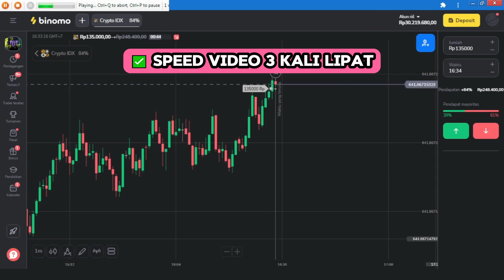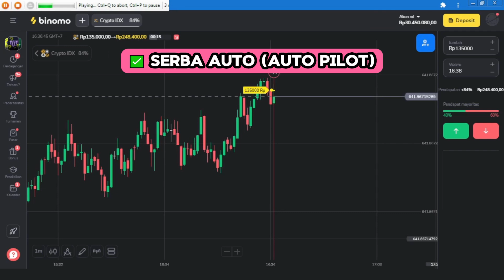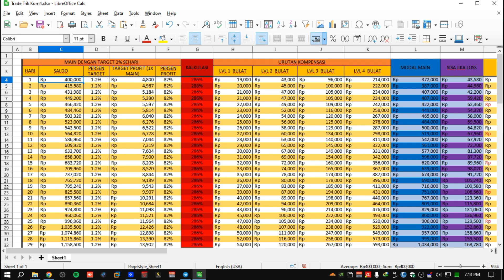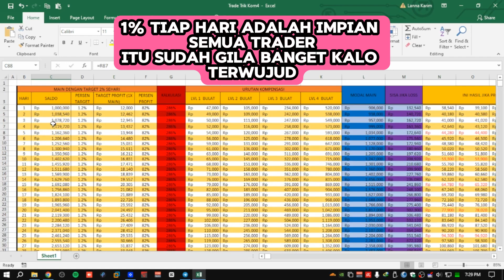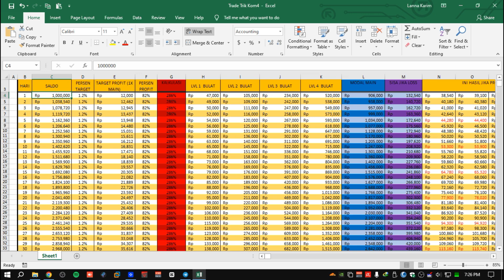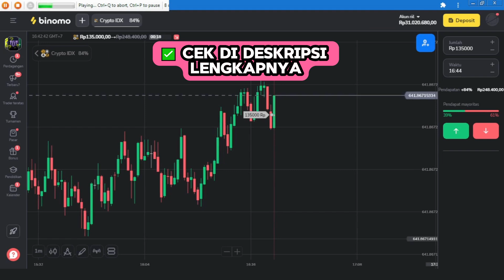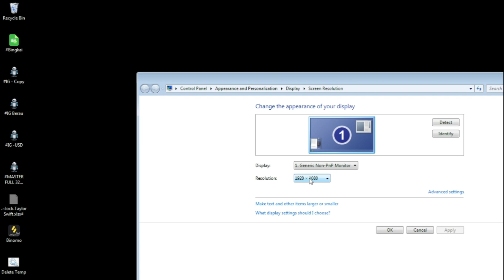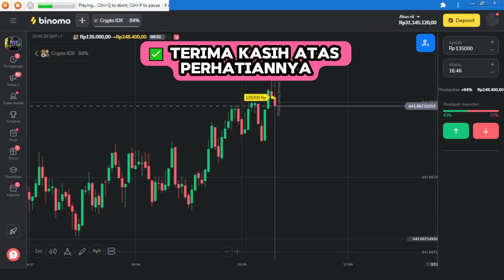Bot Trading Stockity dan Binomo ❗❗❗ Bisa semua mata uang dan bot turnamen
HARAP DI BACA DULU

Pilih salah satu platform yg mau di pasangkan BOT
✅Binomo
Catatan :
Selain Platform di atas harap konsultasi kan dulu

Keungulan Bot Ini:
√ Serba Auto (Auto Pilot)
√ Bisa di Semua Pasar/Market
√ Bisa Awal Main Di Demo Buat Latihan
√ Kendali Penuh di anda bukan sistem nitip/titipan
√ Bot Permanen Bukan tipe Durasi Bulanan
√ Ada Jaminan Pemasangan Sampai Bisa Jalan
√ Di Jual Sudah 2 Tahun dan lebih dari 500 Pembeli (Cek History Video YT)

Keungulan Baru Bot Upgrade Besar:
√ Kompensasi Bisa di ubah sendiri kapan pun
√ Dapat Rumus Trik Trading Biar cepat naik (Rumus racikan terbaik, bahkan bisa digunakan di semua trading)
√ Bisa Auto Stop Profit (Bot Bisa di tinggal - tinggal)
√ Bisa gunakan mata uang apapun termasuk turnamen mode gratisan

Cara Kerja Bot:
1. Bot akan bekerja secara full auto pilot
(Wajib latihan di demo sebelum ke real)
2. Bot mulai menulis nominal uang yg anda rencanakan (bisa mengikuti rumus)
3. kemudian bot Op (open posisi) Berdasarkan Signal pendapat mayoritas ( cek di menit 01:08 )
4. jika terjadi loss bot akan auto kompensasi
5. kemudian Bot auto stop jika profit (jangan lupa di setting sebelum mulai main)

Syarat untuk mendapatkan Bot:
1. Hbgi Kontak Saya (Chat Aktif Jam 1 Siang - Tengah Malam)
2. Foto Resolusi Layar Ikuti yg ada di Video di menit akhir
3. Harus ada Browser Chrome Yaa
4. Proses pembuatan bot (bot di buat menyesuaikan resolusi anda)
5. Proses Transaksi Jual beli (harga bot Rp80rb)
6. Pemasangan Sampai Work

Harga Bot RP80RB
HBGI Untuk Pemasangan